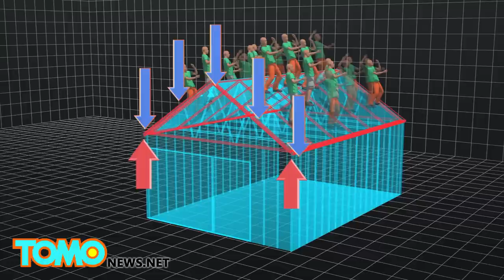St. Fratty’s Day accident: Cal Poly students injured when garage roof collapses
Eight Cal Poly students were injured early on Saturday when the roof of a garage they were standing on collapsed during a party to celebrate St Fratty’s Day.

The students were part of a group of around 1,000 students who had gathered in the town of San Luis Obispo to party ahead of St. Patricks Day on March 17.

Around 40 students were on the roof of the one-storey wooden garage when it suddenly gave way, sending them crashing to the ground.

Footage of the incident showed the structure collapse in a cloud of dust, dumping the revellers in a pile of broken wooden beams and debris.

Four students were taken to hospital. One female partygoer was left with a serious injury when a piece of wood impaled her leg.

Officials said it was a miracle there were no other serious injuries.